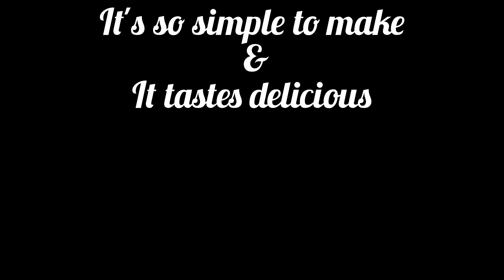How to make Kalakand | Mango Kalakand | Kalakand Recipe | Simple 10 mins dessert | with subtitles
Ingredients needed to make this dessert

Thick Milk.      - 1 cup
Mango.            - 1 cup
Grated paneer.- 1cup
some nuts         - As u need

Preparation:
Boil Milk in a heavy bottom pan
allow it to boil
once it becomes half the quantity, add mango pulp and grated panner into it and keep stirring once it cooks and become thick add sugar, cardamom powder and switch off the flame.
transfer into a greased pan and place it in the fridge for 2 hours.
cut as per your desired shape.. Enjoy this simple yet delicious dessert..